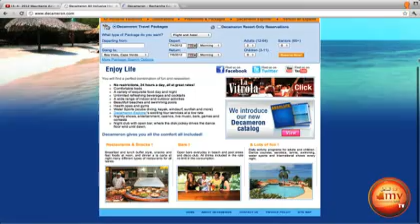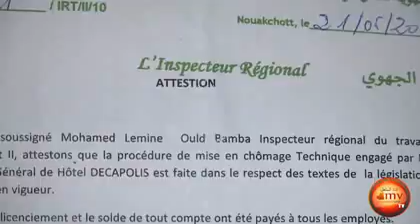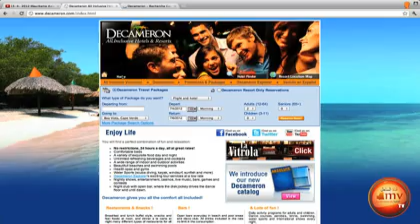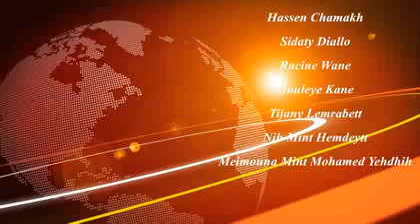JTF du 14/06/2012 P 2.flv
Suivez l'actualité nationale et international sur votre chaîne indépendante.